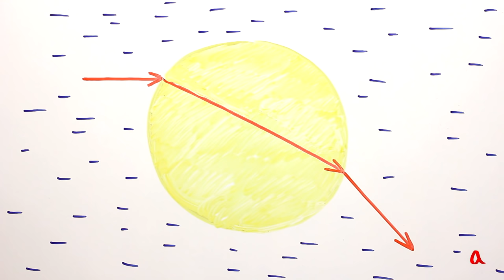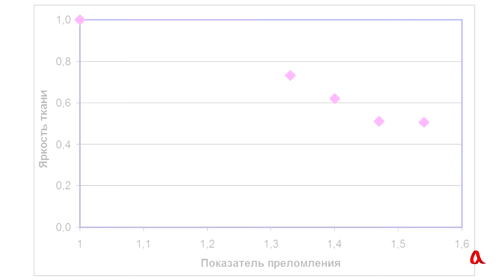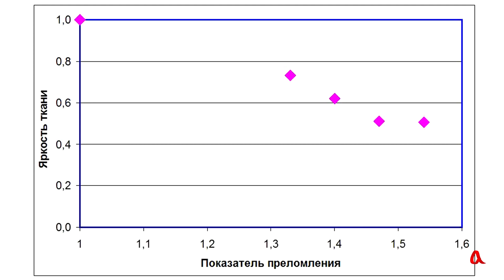Почему мокрый песок темнее сухого?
Когда песчинки находятся в воде, они отклоняют световые лучи меньше, чем в воздухе. Чтобы выйти назад из мокрого песка, свет должен пройти больший путь, что приведёт к его большему поглощению. Поэтому мокрый песок темнее сухого.